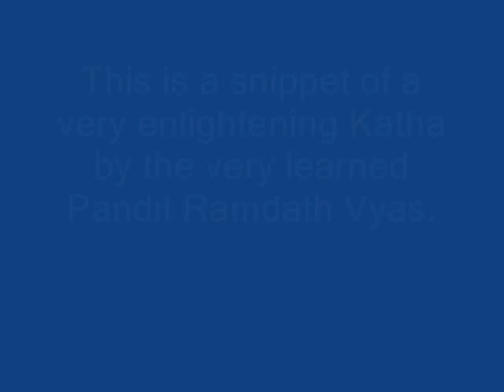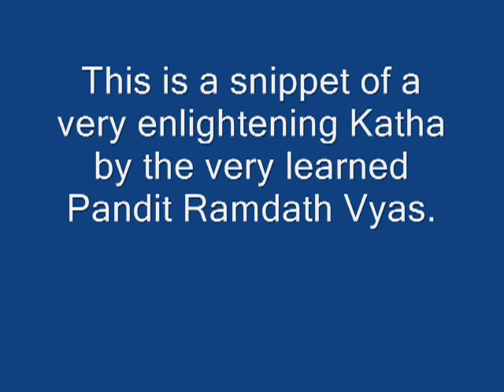Pandit Ramdath Vyas-Lanka Kand-The Glory Of Hanuman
To see the biography of the revered Panditji and obtain CD's of his enlightening discourses please click on the following links.
Uploaded for the listening pleasure of the family, friends and chelas of Panditji.